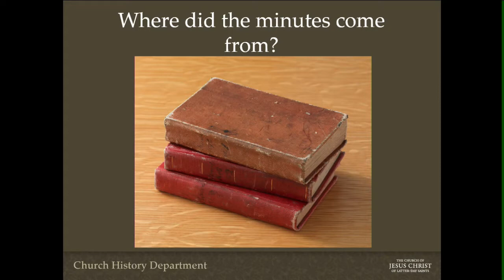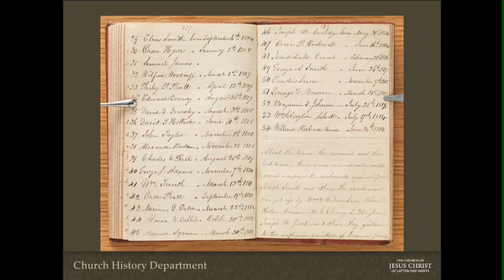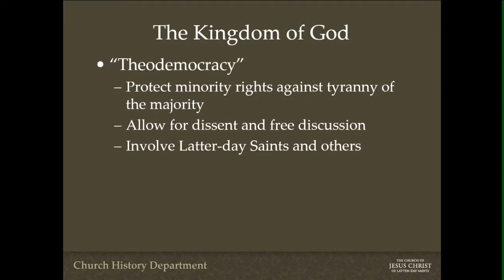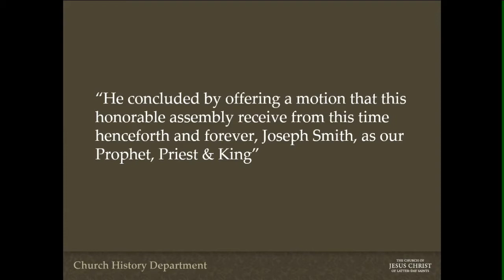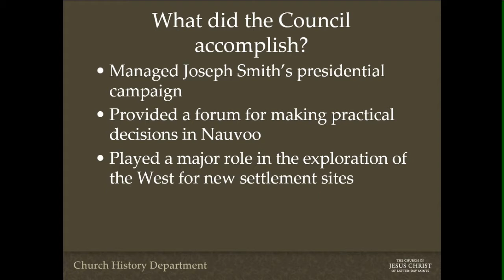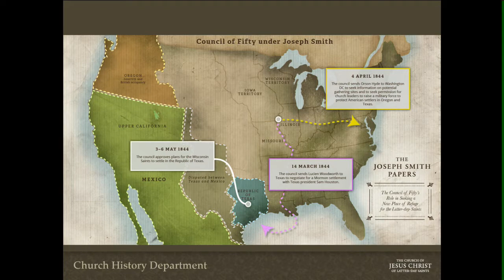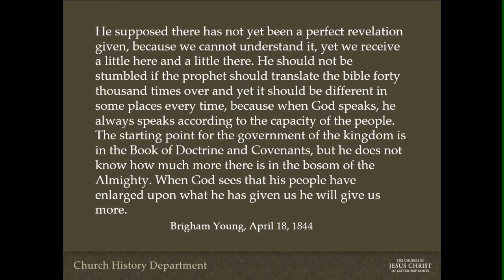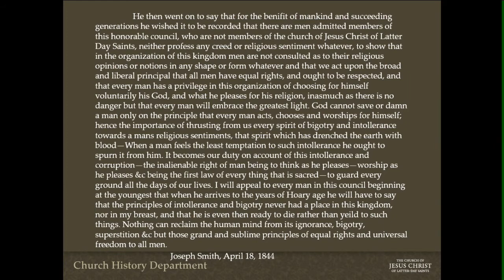Insights into the Minutes of the Council of Fifty, 1844-1846 - Matthew Grow - 2016 Fair